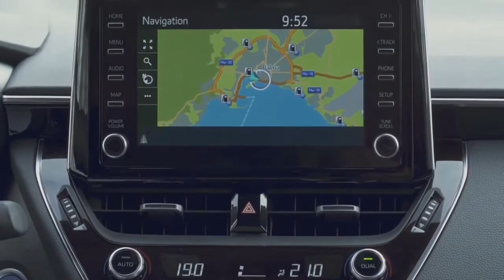2019 Toyota Corolla Touring Sports hybrid estate car Drive & Design !!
2019 Toyota Corolla Touring Sports hybrid estate car  Drive & Design !!Toyota has announced prices for Corolla Touring Sports.

Seat competitor Leon ST will go on sale in March along with the regular hatchback, a competitor to the Ford Focus, and Toyota is now taking pre-orders. Entry-level Icon models will cost from £ 22,570 with a 1.2-litre turbo engine and manual transmission. 1.8-litre hybrid models with CVT gearbox start at £ 25,020.

The package includes 16-inch alloy wheels, automatic led headlights, heated front seats, 8-inch touch infotainment system with rear view camera. Initial equipment Icon Tech costs from 23 620 pounds and includes a 7-inch digital instrument cluster, Parking sensors and built-in satellite navigation.

Cars with specifications start at £ 24,645 and acquire 17-inch alloys, rain-sensitive wipers, heated electric mirrors and rear-facing fog lights, as well as an optional panoramic sunroof, while top-end Excel class models start at £ 28,615 and acquire bi-led headlights. , Keyless entry, sports front seats and partial leather upholstery. Only models of Design and above can be equipped with the new 2.0-liter Toyota hybrid engine.

Developed at Toyota's European design center, the Corolla Touring Sports is similar in many ways to the C-Pillar hatchback.

Further back, the side view, growing shoulder line and widening wheel arches highlight it, while the sloping roof line and steeply curved rear window are designed to give the estate a look more like a shooting brake. Full led taillights complete the restyling. Four two-tone colors will be offered at launch, along with a variety of standard shades.

Very similar in appearance, there's little to say about Touring Sports other than the hatchback in the cabin. However, Toyota has extended the wheelbase by 60mm compared to the hatchback to 2700mm and claims a best-in-class rear leg.

Toyota cites a 598-liter trunk with raised seats. This is slightly ahead of the Leon ST boots, but behind other competitors such as the Skoda Octavia Estate and Peugeot 308 SW. No figure was released for the seat load down location.

Touring Sports uses the same gasoline range as the hatchback, with a 1.2-liter turbocharged 114 HP gasoline engine as the entry point. There are also two hybrid petrol-electric options: a 1.8-litre 121 HP unit, which was borrowed from the CH-R and Prius, and a new 2.0-litre version with 178 HP, which comes first.

The technology available on the Corolla, which was not in the outgoing Auris, includes a head-up display, premium JBL audio system and wireless phone charging.